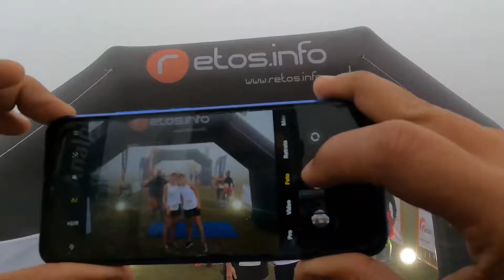Trail run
Y así Fue el Trail de Montaña en La ColoniaTovar Carrera Montañera de @retos.info @gotrail.run @nelsonsayegh Run Mountains Runner running RunnerCameraMan @natulacoficial